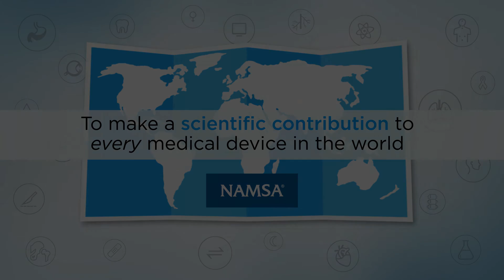NAMSA & CVRx: Working Together to Meet an Unmet Need for Cardiovascular Patients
CVRx®, a Minneapolis-based cardiovascular medical device company, is dedicated to the development of proprietary active implantable technology for the treatment of high blood pressure and heart failure.

CVRx's one-of-a-kind product, the Barostim neo™, is currently CE marked in Europe. The organization, requiring quick market access for a successive U.S. heart failure pivotal trial, quickly turned to NAMSA to help accelerate the process. Relying on NAMSA’s clinical and consulting services throughout, CVRx realized both cost efficiencies and time savings as a result of the partnership.

Liz Galle, CVRx’s Vice President of Global Clinical Research, is interviewed about the success of this program.

for further information.